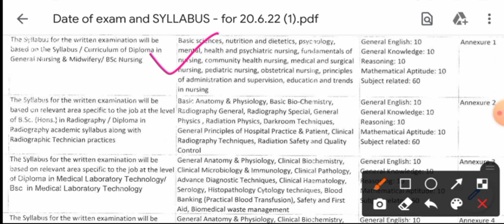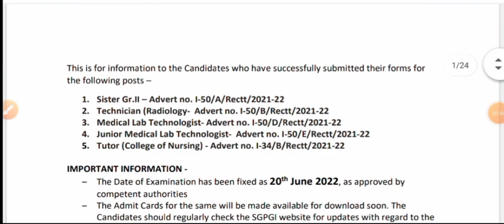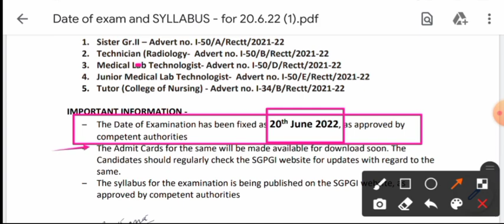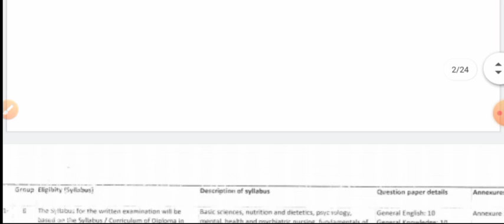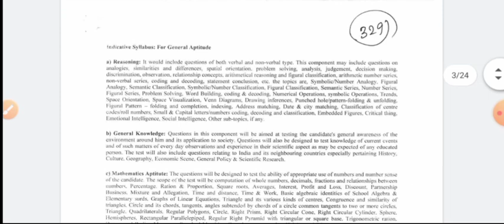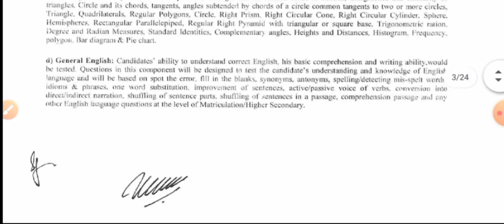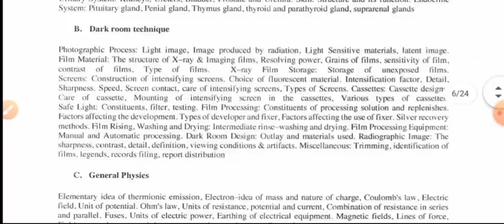🤩SGPGI Sister Grade,Exam Date, Admit card & Syllabus Full details